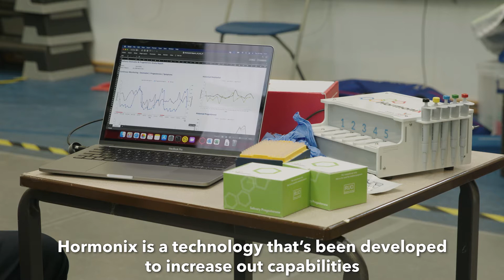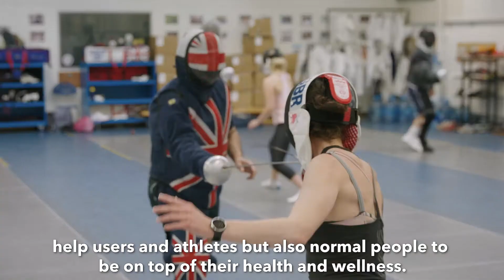Hormonix Female Health with Jess Varley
Pentathlon GB athlete Jess Varley was amongst a small group of British athletes who were the first in the world to trial the innovative Hormonix technology from the English Institute of Sport and Mint Diagnostics. Hormonix provides real-time female hormone data to improve training and performance.